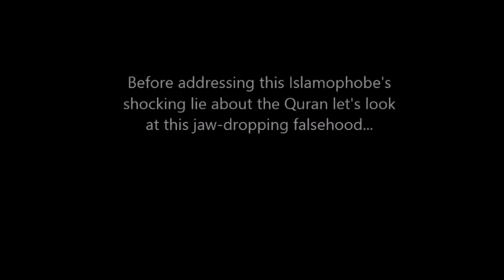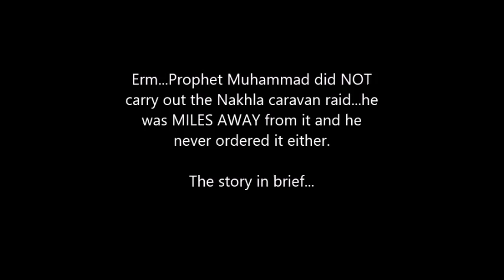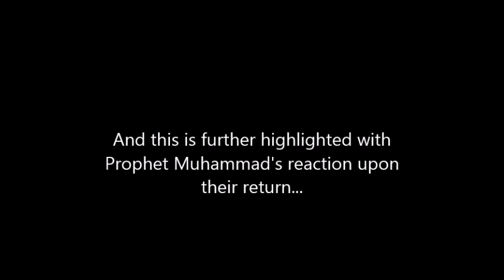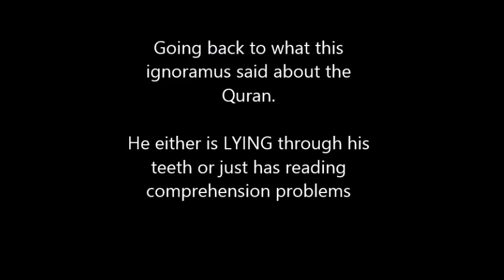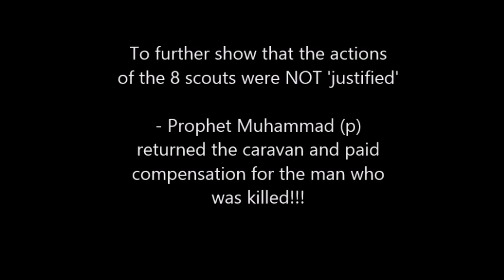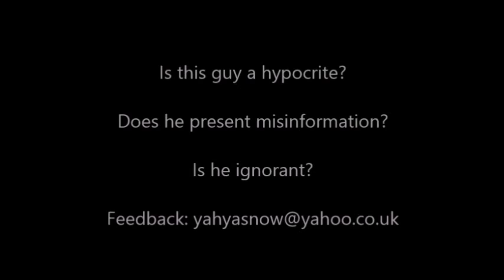Nakhla Raid Sam Shamoun